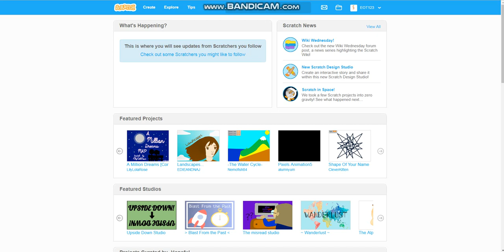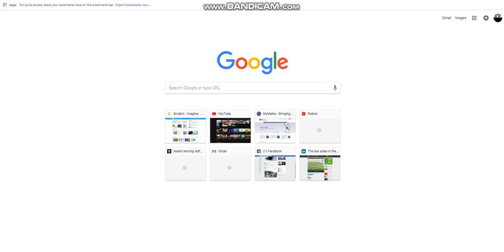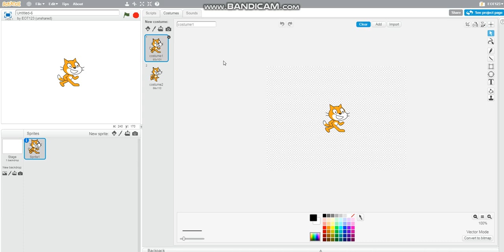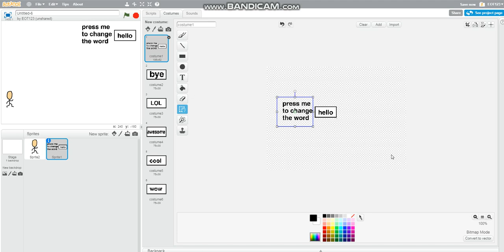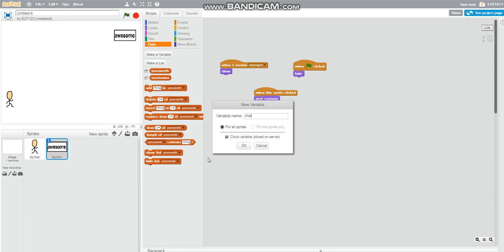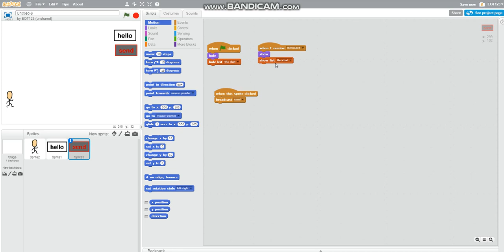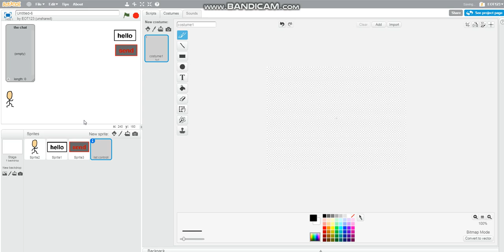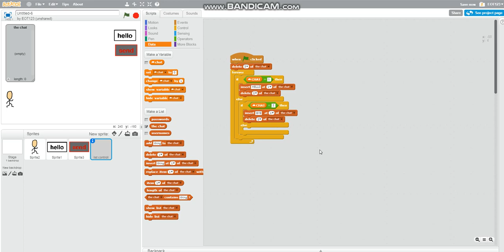scratch tutorial : online chat room